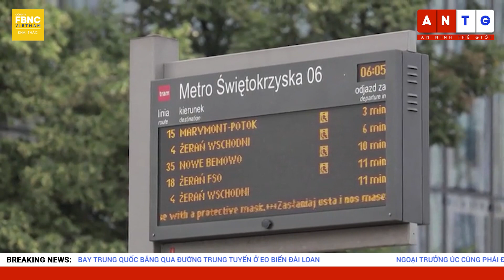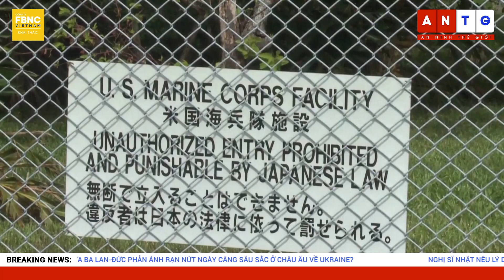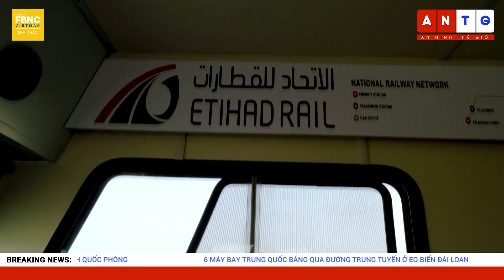Tin tối 11/12 | Nga đẩy mạnh sản xuất vũ khí huỷ diệt; Ba Lan - Đức bất hoà gây tổn hại NATO | FBNC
Tin tối 11/12 | Nga đẩy mạnh sản xuất vũ khí huỷ diệt; Ba Lan - Đức bất hoà gây tổn hại NATO
"ÔNG MEDVEDEV: NGA ĐANG ĐẨY MẠNH SẢN XUẤT VŨ KHÍ HUỶ DIỆT MẠNH NHẤT
"BẤT HOÀ GIỮA BA LAN-ĐỨC PHẢN ÁNH RẠN NỨT NGÀY CÀNG SÂU SẮC Ở CHÂU ÂU VỀ UKRAINE?
"NGHỊ SĨ NHẬT NÊU LÝ DO KHIẾN TOKYO TĂNG NGÂN SÁCH QUỐC PHÒNG
"6 MÁY BAY TRUNG QUỐC BĂNG QUA ĐƯỜNG TRUNG TUYẾN Ở EO BIỂN ĐÀI LOAN
"NGOẠI TRƯỞNG ÚC CÙNG PHÁI ĐOÀN LƯỠNG ĐẢNG CÔNG DU ĐẾN CÁC ĐẢO QUỐC THÁI BÌNH DƯƠNG
"HƠN 40 CỔ ĐỘNG VIÊN MA-RỐC BỊ BẮT GIỮ Ở PHÁP SAU CUỘC ĐỤNG ĐỘ VỚI CẢNH SÁT
"LÃNH ĐẠO NASA: MỸ, NGA TIẾP TỤC HỢP TÁC CHUYÊN NGHIỆP TẠI TRẠM VŨ TRỤ QUỐC TẾ
"NHẬT BẢN PHÓNG TÀU ĐỔ BỘ MẶT TRĂNG TƯ NHÂN ĐẦU TIÊN
"UAE VÀ TRUNG QUỐC HỢP TÁC TRONG DỰ ÁN ETIHAD RAIL - MẮT XÍCH CỦA MẠNG LƯỚI ĐƯỜNG SẮT VÙNG VỊNH
"TRUNG QUỐC HOAN NGHÊNH PHÁN QUYẾT CỦA WTO VỀ VỤ ÁP THUẾ CỦA MỸ

FBNC
ĐỒNG TIỀN THÔNG MINH - CUỘC SỐNG THÔNG MINH